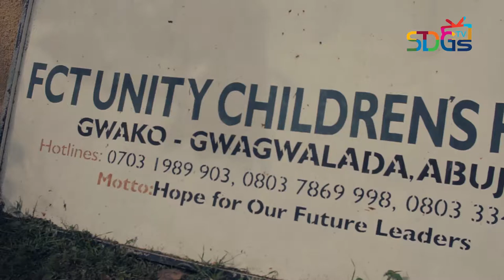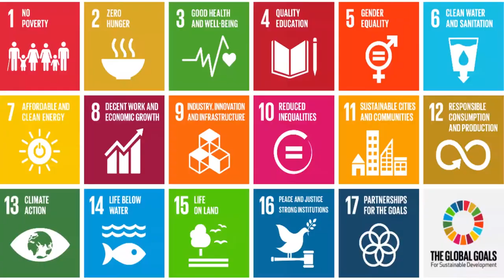FCT State Minister shows love to Orpans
Dr. Ramatu Tijjani Aliyu, Minister of State, Federal Capital Territory, Nigeria, showed love to the underprivileged in Abuja as a way to celebrate her 50th birthday. She donated 20 wheelchairs to disabled persons and distributed several food items and gifts to 65 orphanage homes across the territory.

The minister was accompanied by her husband, Alhaji Tijjani Aliyu and wife of the FCT Permanent Secretary, Lady Pamela Ohaa. Also present was Director of FCT Gender Department, Agnes Utah-Hart and Vice President, Coalition of Orphanage and Children Homes in Nigeria (COCHIN), Mr. Kuta Gabriel and members of the Team Ramatu.

Are you a non-profit, philantropist or social enterprise with phenomenal community work, yet no one knows it? Let's help you produce 'Professional-Looking Video Stories' & spread your social impact campaigns to reach & inspire the world.